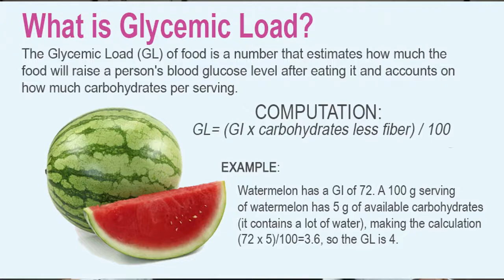Diabetes - Are Grapes or Apples Good for Diabetes? Diabetic Diet Debunked! Best fruits.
Can diabetics eat apples? Can a diabetic have grapes? I get these questions daily as an endocrinologist. Whether you have type 1 diabetes or type 2 diabetes it is important to know which fruits are best for diabetics to prevent high blood sugars. Fruits are an important part of a diabetic diet but with a few nuances. for more articles and videos.